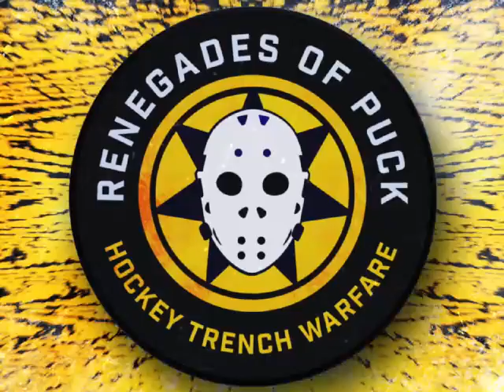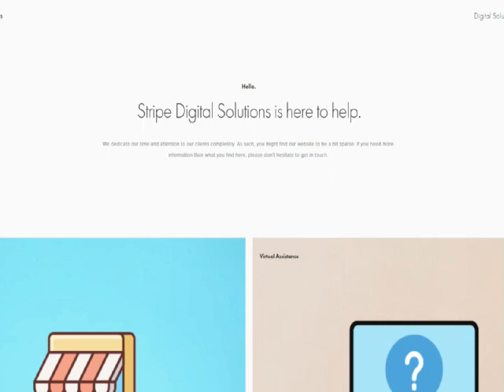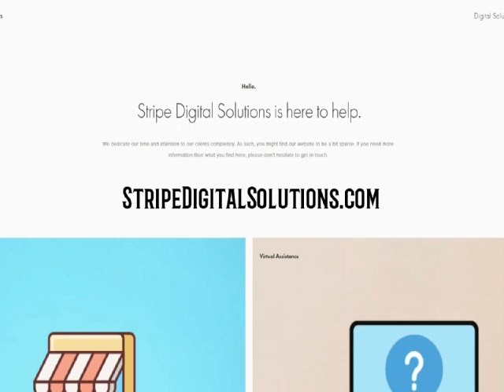Nashville Predators Season Recap Series Games 21-25 2023-24 NHL Season